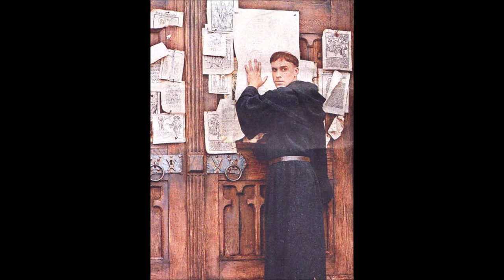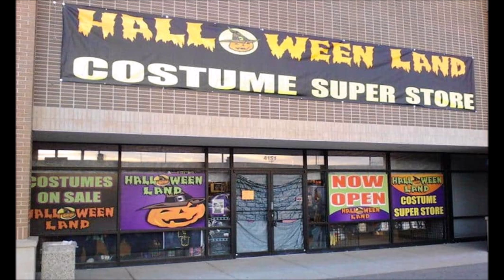Vigil of All Saints (31 October): The Vigil, Protestant Revolt, & Halloween Origins